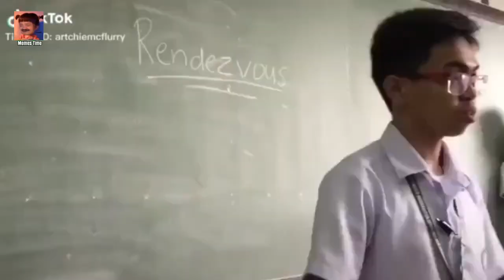Funny memes compilations | Memes Time